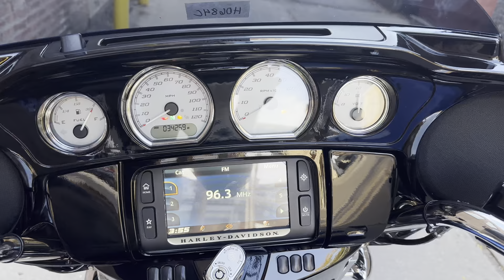Harley Davidson Street Glide 115th 2018 blue H0684C